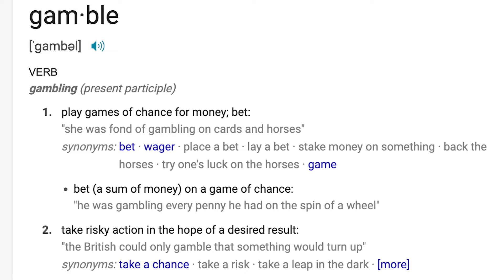Encore: Should Christians Roll The Dice?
The world is filled with temptations to gamble; from card games to the stock market, it can all become a stumbling block in our life. So where does the Christ follower draw the line? Are some forms of gambling ok and not others? Should we steer clear of it all completely? Join Pastor Wes and Pastor Scott for this week’s Encore discussion on gambling.

Want to follow along? Each weekend, you can join us LIVE for our Saturday night sermon at 6:00pm EST as well as our Sunday morning sermons at 9am and 11am. Along with a follow-up podcast on the most recent sermon called “Encore” that premiers every Thursday at 12pm. In addition to these things, you’ll find a monthly women’s podcast called “Walk Worthy” and Rock Clips from weekly messages that are easy to share with friends, family, or on your social media.